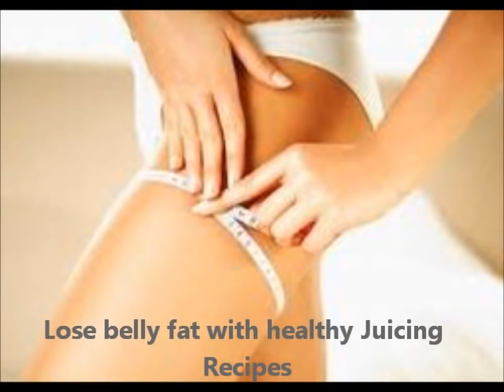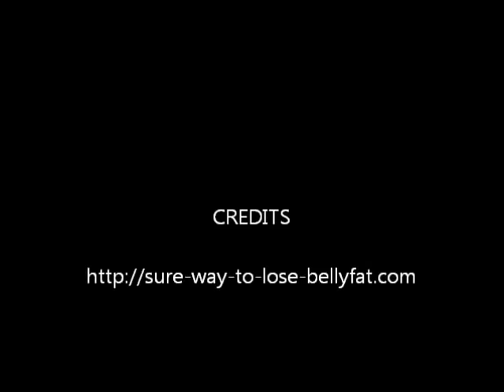sure-way-to-lose-bellyfat.com.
Here is a video for Losing Belly Fat with Juicing Recipes. Help all of your family eat healthy, lose weight, detoxify, and look great.